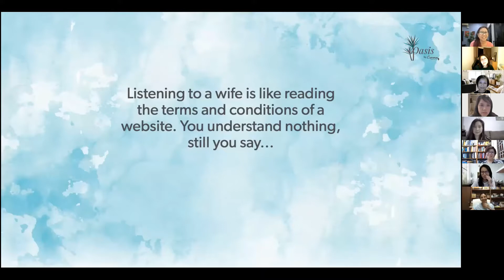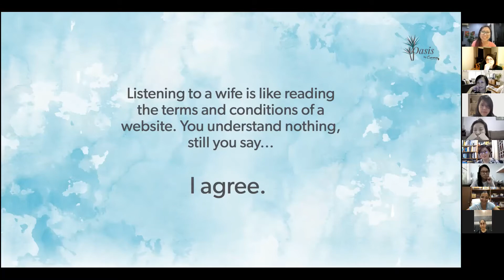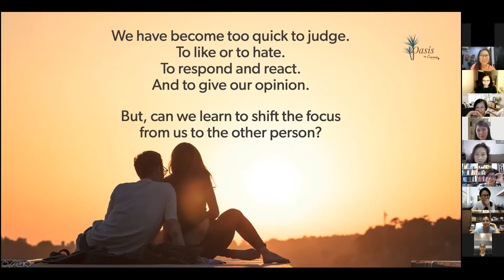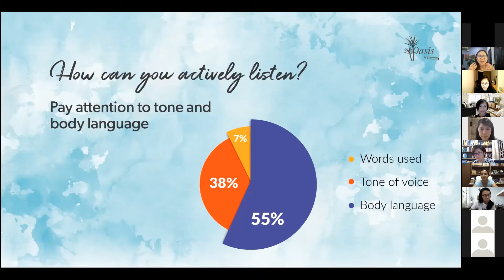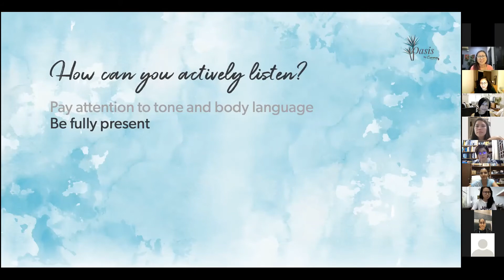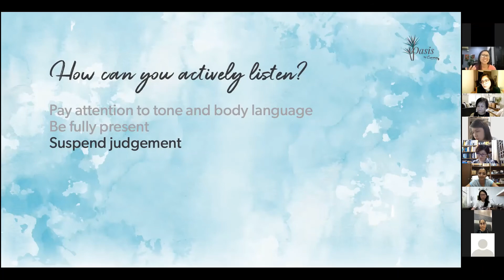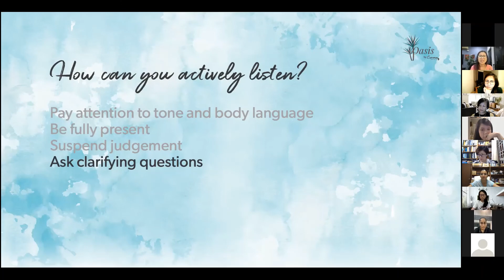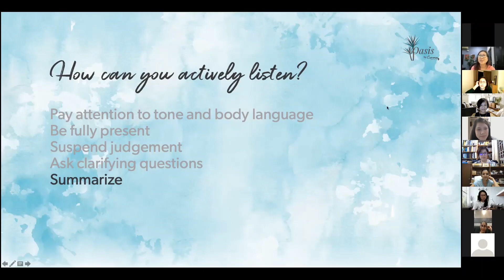Cultivating Active Listening Skills: An Oasis Virtual Session with Coach Grace Tan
Listening, as a learned skill, means that we are fully present with the person we are engaging with. It means that we need to be fully listening without judgement. In a marriage relationship, we have to learn what it means to actively listen so that your spouse feels heard and loved. ⁠
At this Oasis Virtual Event, Coach Grace Tan brings us through how we can practice  actively listening to our spouse. ⁠

Oasis is a community of resilient married women who empower each other as they do what it takes to lead and love their families. It is part of Comma: Rethink Life's vision to provide support for strong marriages to thrive and to encourage purposeful parenting among families in Malaysia.